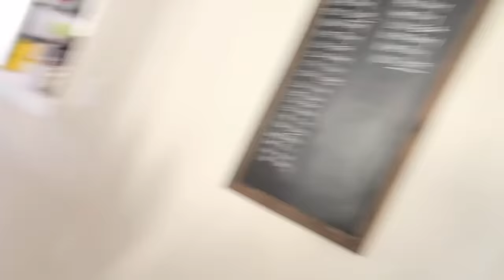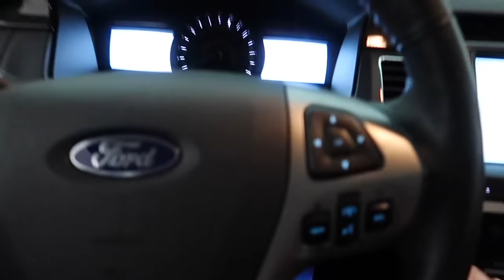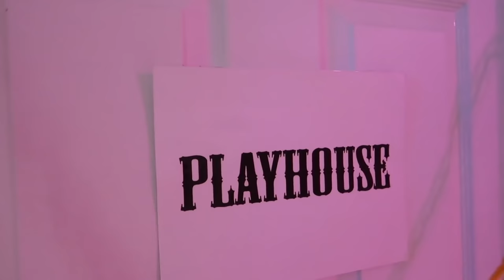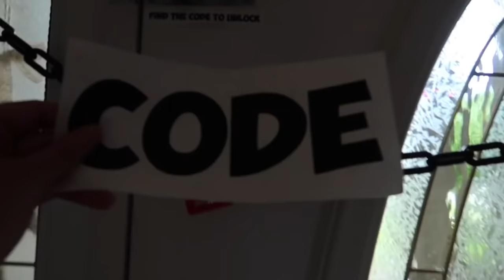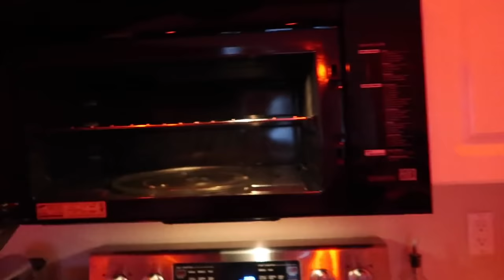GRANNY THE MOVIE (In Real Life Horror Game) Part 2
Granny the horror game in real life! We have to escape from Granny's house using various items hidden around the house to unlock the locks on the main door. Granny cant see anything but she hears everything!